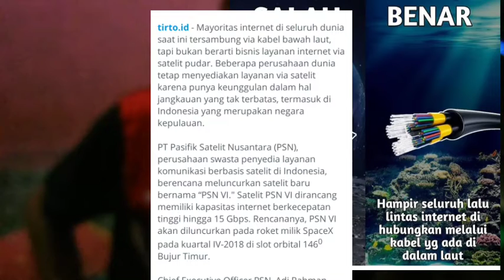Ternyata paus bukan ikan😱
Kali Ini Chanel saya ingin bisa menyampaikan sesuatu pembelajaran untuk teman-teman semuanya